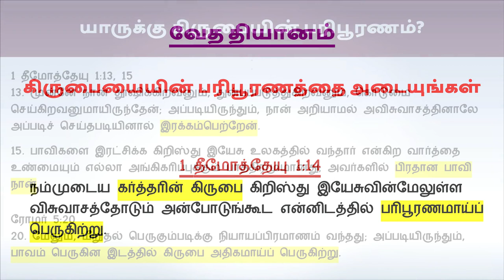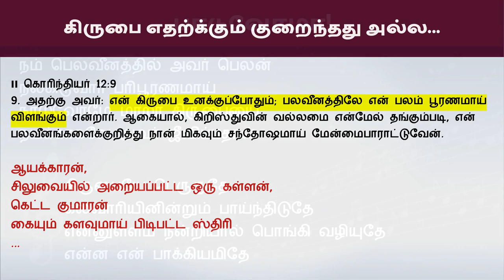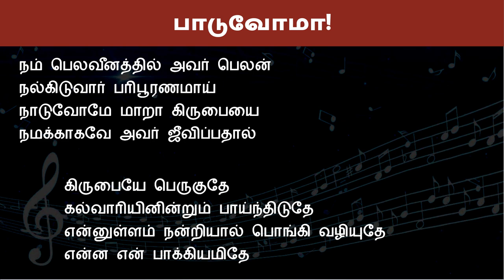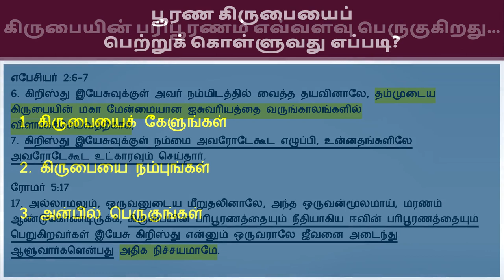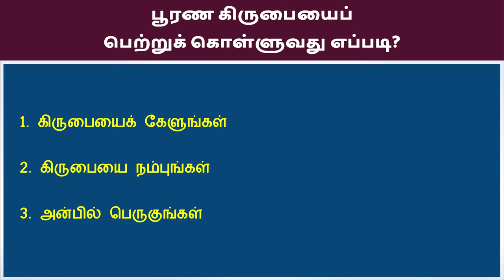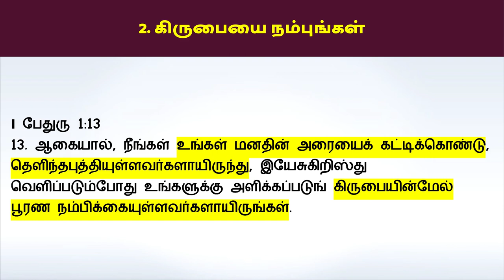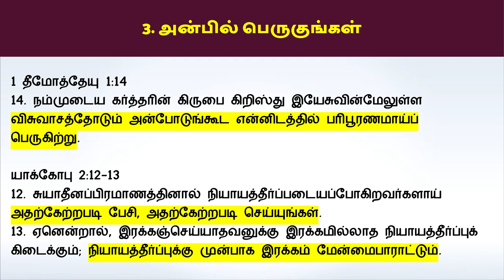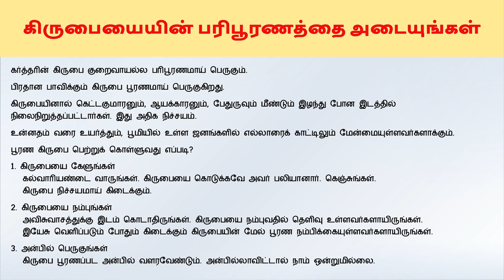"கிருபையையின் பரிபூரணத்தை அடையுங்கள்” ஞாயிறு ஆராதனை 27 மார்ச் 2022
1 தீமோத்தேயு 1:14
நம்முடைய கர்த்தரின் கிருபை கிறிஸ்து இயேசுவின்மேலுள்ள விசுவாசத்தோடும் அன்போடுங்கூட என்னிடத்தில் பரிபூரணமாய்ப் பெருகிற்று.

கர்த்தரின் கிருபை குறைவாயல்ல பரிபூரணமாய் பெருகும்.
பிரதான பாவிக்கும் கிருபை பூரணமாய் பெருகுகிறது.
கிருபையினால் கெட்டகுமாரனும், ஆயக்காரனும், பேதுருவும் மீண்டும் இழந்து போன இடத்தில் நிலைநிறுத்தப்பட்டார்கள். இது அதிக நிச்சயம்.
உன்னதம் வரை உயர்த்தும், பூமியில் உள்ள ஜனங்களில் எல்லாரைக் காட்டிலும் மேன்மையுள்ளவர்களாக்கும்.
பூரண கிருபை பெற்றுக் கொள்ளுவது எப்படி?
1. கிருபையை கேளுங்கள்
  கல்வாரியண்டை வாருங்கள். கிருபையை கொடுக்கவே அவர் பலியானார். கெஞ்சுங்கள்.
 கிருபை நிச்சயமாய் கிடைக்கும்.
2. கிருபையை நம்புங்கள்
  அவிசுவாசத்துக்கு இடம் கொடாதிருங்கள். கிருபையை நம்புவதில் தெளிவு உள்ளவர்களாயிருங்கள்.
  இயேசு வெளிப்படும் போதும் கிடைக்கும் கிருபையின் மேல் பூரண நம்பிக்கையுள்ளவர்களாயிருங்கள்.
3. அன்பில் பெருகுங்கள்
  கிருபை பூரணப்பட அன்பில் வளரவேண்டும். அன்பில்லாவிட்டால் நாம் ஒன்றுமில்லை.